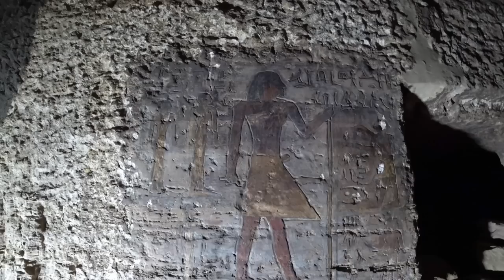5 thoughts about Egypt and religion 🇪🇬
I go to West bank, in Aswan.
First, I discover some wonderful tombs of some high hierarchy people from more than 4000 years ago. Then, I give some of my final impressions after the three months I spent in Egypt.
First I talk about the fact that the after life is still very important to Egyptian people, then I tell you a story that could be the story of the birth of God, then I talk to you about some cultural differences between Egypt and the country where I come from.
I continue my talk with some ideas about how you end up being subversive while traveling, and how traveling can make you free, and I finish by talking about the huge problem of harassment, and especially sexual harassment, when you travel in Egypt.

0:00 Visit of some Noble tombs
3:53 Egypt and the after life
6:47 The start of monotheism
11:06 Cultural contrasts
14:11 To break free from cultures
19:25 Harassment